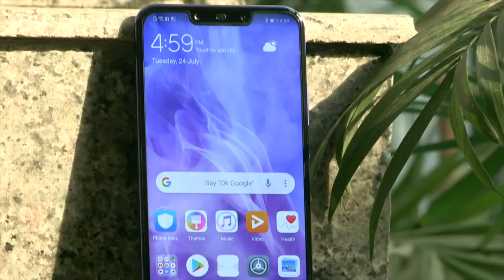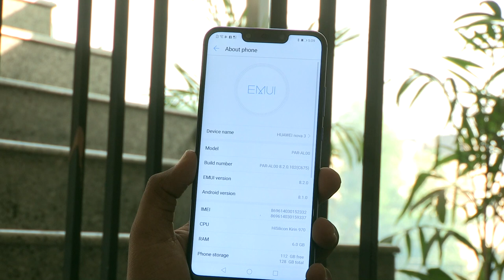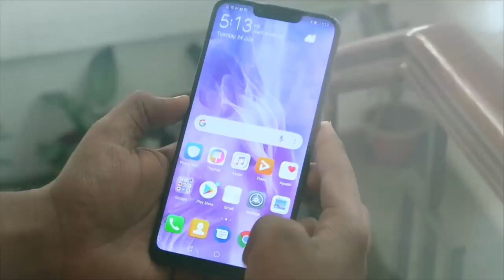Huawei Nova 3 রিভিউ | Digit Bangla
এই   Huawei Nova 3 ফোনটি এই বছরের সব ফিচার নিয়ে এসেছে। বিশেষত ডিজাইনের ক্ষেত্রে। ডুয়াল টোন গ্লাস ব্যাক অসাধারন দেখতে। তবে এর সঙ্গে খারাপ আশঙঘ ইন্টারফেস দেওয়া হয়েছে। এই ফোনটির পার্ফর্মেন্স কম্পিটিশানে অ্যাটপার নয়, আর এর এর ওঘ ফিচার নিজেকে সফল করতে ব্যার্থ হয়েছে। এই ফোনের ক্যামেরা ভাল। আর সব মিলিয়ে এটি ইনকন্সিস্টেন্স। সব মিলিয়ে এই ডিভাইসটি আইডিয়াল কন্ডিশানে সেরা কাজ করে। তবে কম্ফোর্ট জোনের থেকে একটু বাইরে থাকে।

Huawei Noca 3 স্পেক্সঃ
6.23-inch IPS LCD display
2280x1080p resolution
Android 8.1 Oreo
Kirin 970 processor
6GB RAM
64GB storage
12MP+24MP rear camera
24MP selfie
3750mAh battery